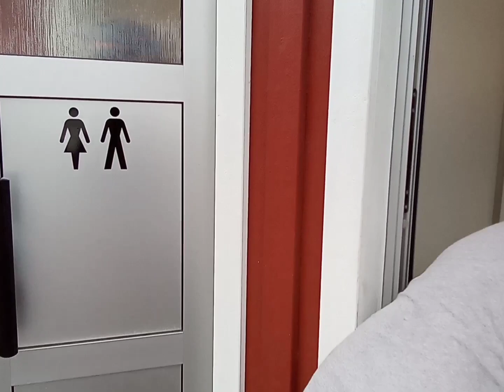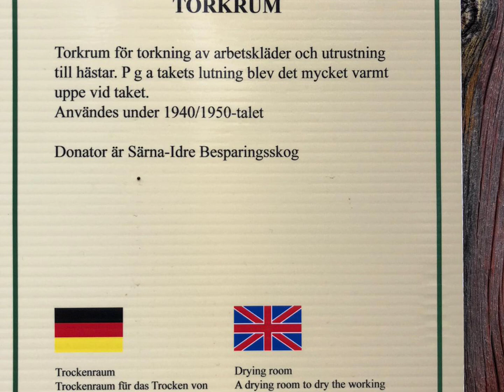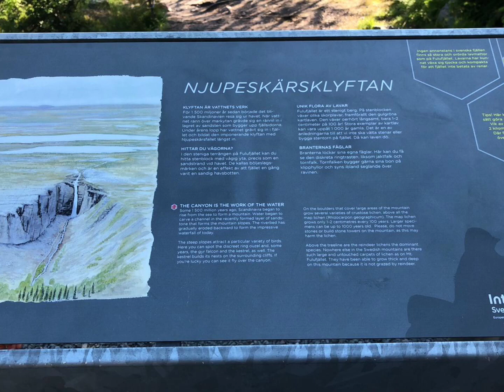Video 2. NJUPKÄRRS VATTENFALL O SKOGEN MUSEUM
Reser från Göteborg till Vildmarvägen med husvagnen med familjen. Vi försöker fricampa så mycket som möjligt. Det här video kanske kan hjälpa familjen som reser med husvagnen eller husbilen genom Sverige.
Tackar för att följa oss i den här äventyr.
Viajando de Gotemburgo para O Norte da Suécia, uma área selvagem que se chama VILDMARVÄGEN, de trailler com a familia. Essas aventuras poderäo ser util de alguma forma para quem viaja com a familia de trailer ou de motorhome, ou de caravana..
Sigam nos por essa aventura.